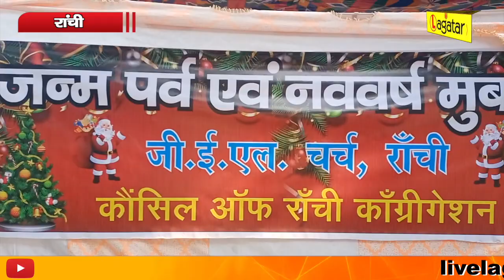SCOOTY REPORTING में देखिए रांची में क्रिसमस की धूम II Live Lagatar II